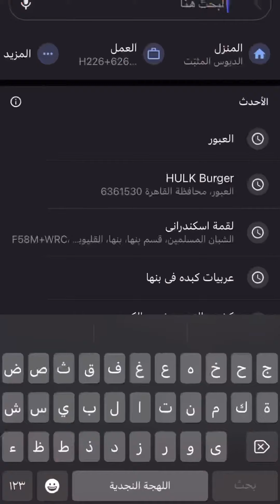عربيه برجر علي الفحم بتعمل برجر محشي جبنه وفرايد تشيكن هل تستحق ولا لا